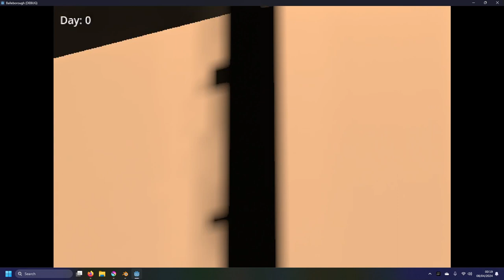Balleborough Updates: Trees! New Terrain Shading! Silly Sprites!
Added some more stuff including an overhaul of the terrain mesh to bring roads into a dedicated place, rather than just muddily brushing a texture over top of a flat surface. Trees with random hue shifts/flowers, the market building is pretty much done (with a bay window asset with NICE parallax to give an air of 3d-ness), as well as silly angel wings when dev mode is on.